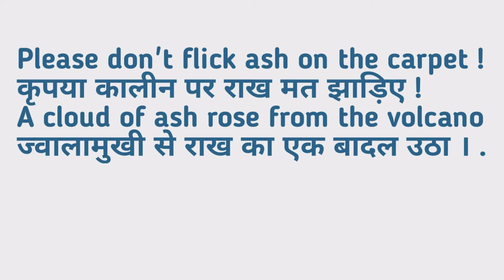Ash meaning in hindi | Ash Kya Matlab hota hai | Daily use English words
Nmskar Dosto Aaj is Video me Maine Aapko Ash meening matlab kya hota hai bataenge.

Ash meaning in hindi |
Ash  Kya Matlab hota hai |

Word meaning,
Daily life English words,
English Vocabulary,